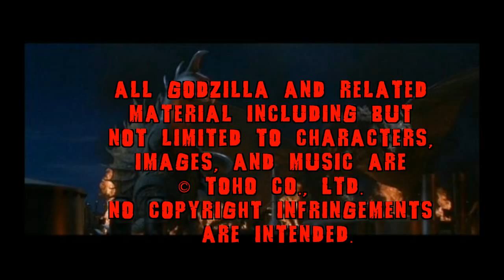Godzilla - 1972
All Godzilla and related
material including but
not limited to characters,
images, and music are
No copyright infringements
are intended.